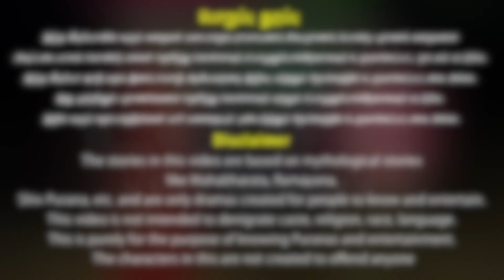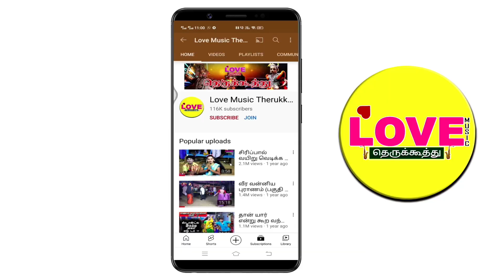வெக்காளியம்மன் பிறப்பு (பகுதி-23) காது புலிக்க திட்டு வாங்கியும் அடங்காத கோமாளி | Love Music